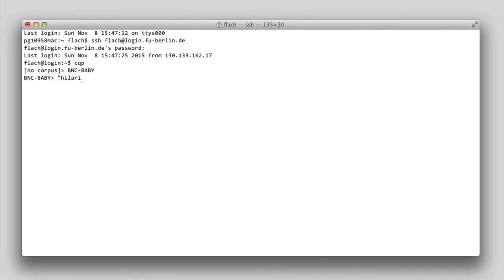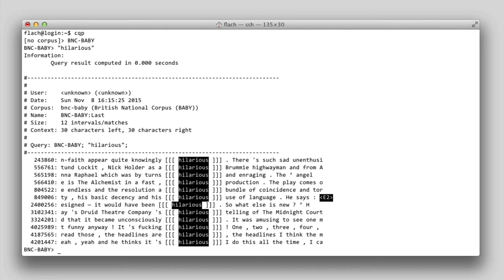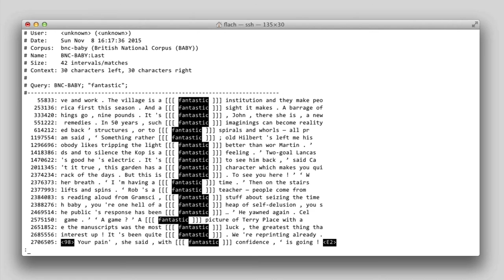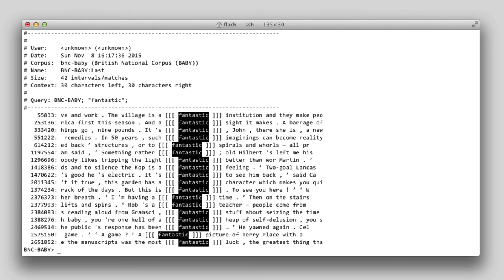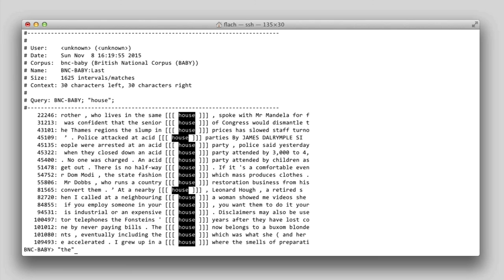Korpustutorial — §3.2: Erste Abfragen & Konkordanzansicht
Wie stellt man einfache Abfragen und wie sieht die Ergebnisliste aus?